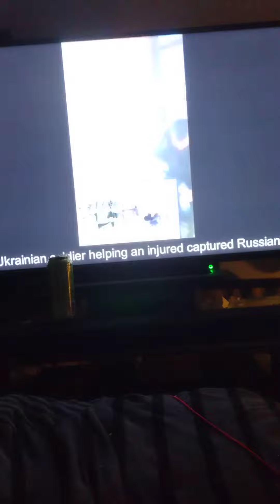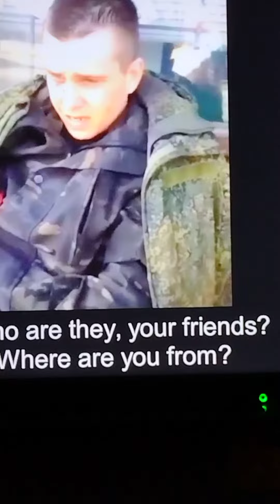Ukrainian soldier helping a Russian soldier when he's injured why fighting a war 🤔😁